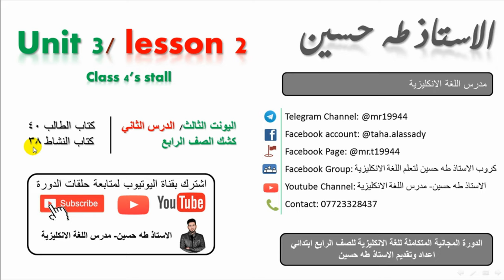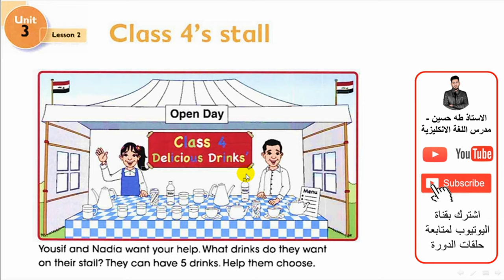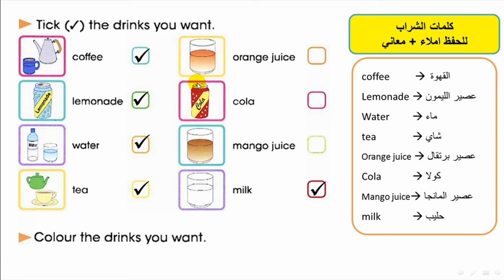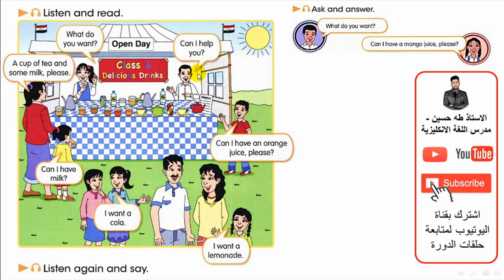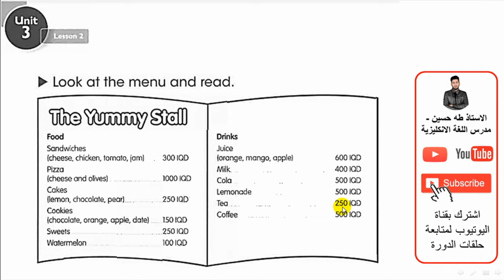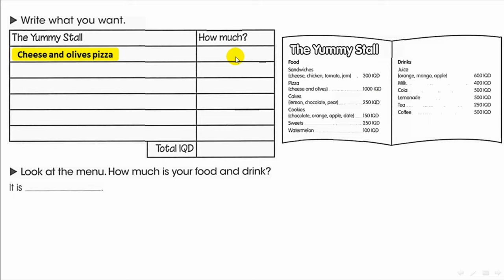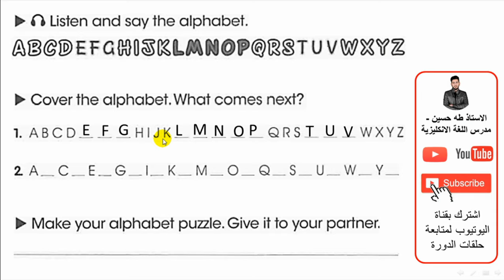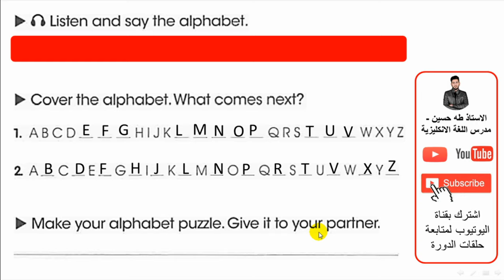دورة الرابع ابتدائي/ اليونت الثالث الدرس الثاني/ كشك الصف الرابع/ الاستاذ طه حسين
شرح اليونت الثالث/ الدرس الثاني/ كشك الصف الرابع/   للصف الرابع ابتدائي + حل كتاب النشاط+  نماذج امثلة وصيغ اسئلة  للموضوع/ الاستاذ طه حسين.